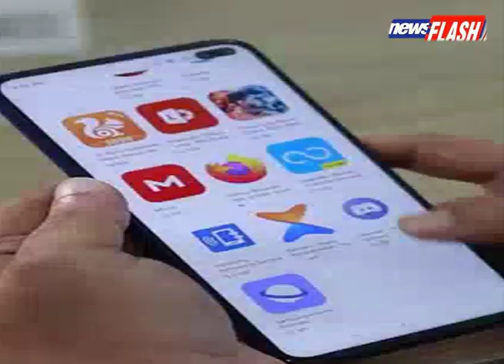राजस्थान में 1 जून से 100 यूनिट बिजली फ्री:सरकारी स्कीम्स की डेडलाइन तय